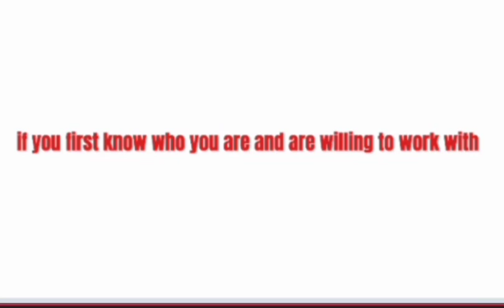Let your dreams come true 😎